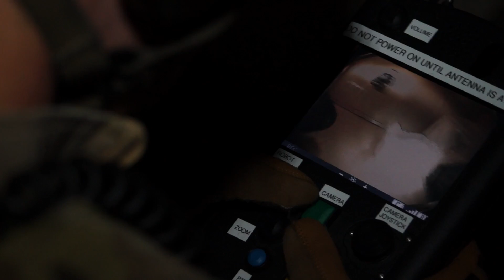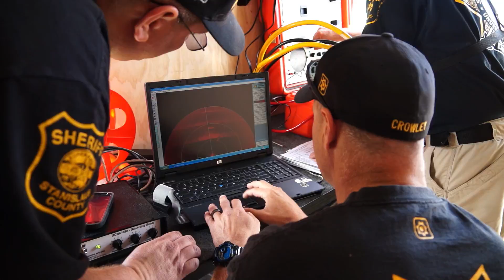Join our Team! Stanislaus County Sheriff's Office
Join our Team! for more information!